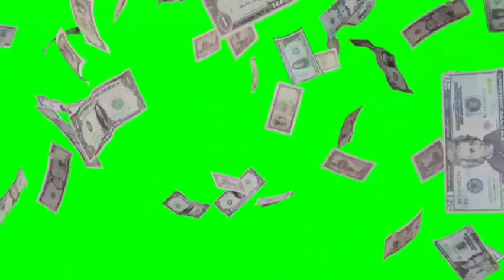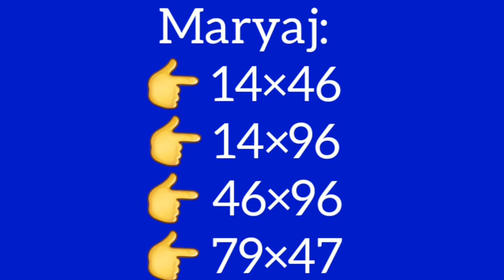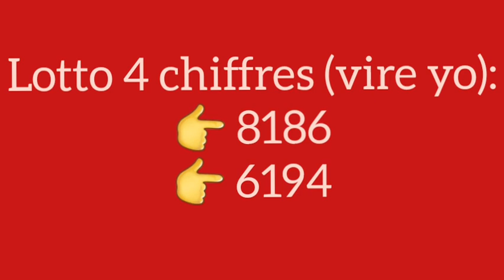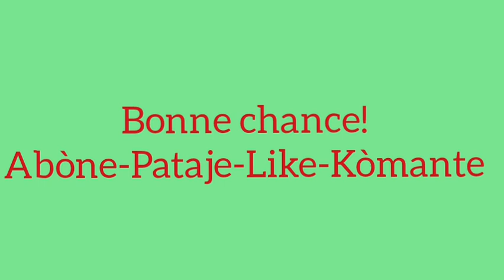Boul cho pou jodia 22-Novembre-2023.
Boul cho pou tiraj soir
boul dife
peter vicker
petervicker jay
legende promo
boul cho
1 grenn boul ki pa ka pa sòti
2 boul kraze bank
2 lo dirèk
2 boul dife
numeros para hoy 22 de noviembre 2023
numeros para loterias en la noche
lottery
loterias New York
florida
georgia en la tarde dia new york 22 de noviembre
florida 22 de noviembre
georgia 22 de noviembre 2023
maryaj
florida live
georgia live
choloto 509
boul konfime
brubru numero
legende promo lottery
lenord lotto
boul chans
boul ki pa ka pa sòti
boul dola
boul konpayèl
boul metòd
lemaes
lesly center
tiraj georgia
tiraj florida
gps lotto
anou2 bolet
bòlèt florida
bingo
22 novembre 2023 boul cho tiraj florida midi-soir
22 novembre 2023 boul cho tiraj new york midi-soir
22 novembre 2023 boul cho tiraj georgia midi-soir
boul lalin
boul malatchong
larepublica loto
calendrier lunaire
gena numero
alexander cardini
attraction boul
rhd lotto
sekrè bonèw
france 24
haiti news
florida lottery
izolan official
bedjine officiel
radio television caraibe
metropole tele
tele ginen
haitian 100%
boulcho lotto
boul kraze
florida midi
new york midi
georgia midi
florida soir
new york soir
georgia soir
tiraj rapid
3 boul cho pou jodia
2 boul cho pou jodia
1 boul cho pou jodia
plezilotto
22 novembre 2023
boul cho pou jwe jodi 22 novembre 2023
boul